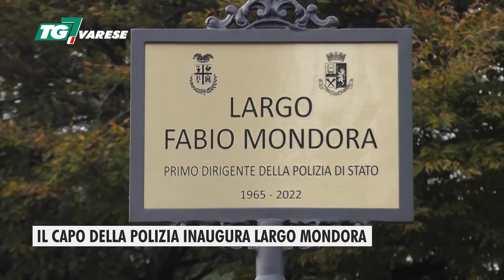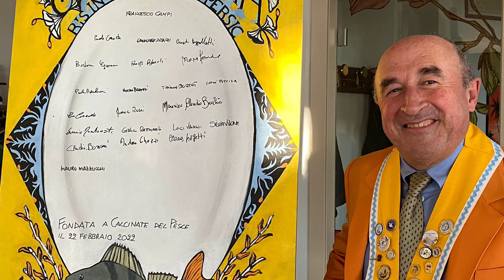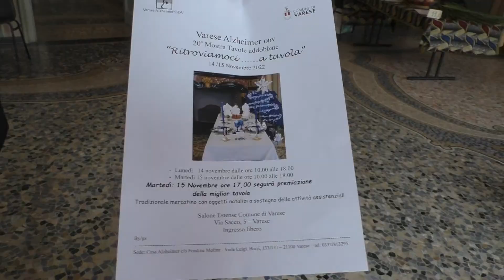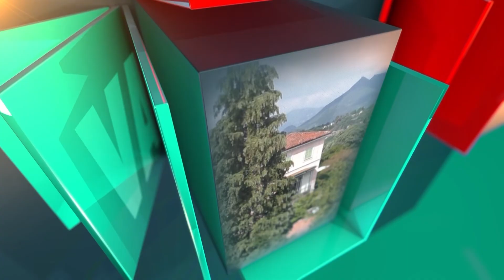TG7 Varese – edizione del 17 novembre 2022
Tra le notizie più rilevanti della settimana, la visita del Capo dello Stato (preceduta da quella del Capo della Polizia) e l'inaugurazione della seconda sede di Casa Sant'Antonio, "avvolta" nelle sciarpe solidali di Varese in Maglia.
I titoli del TG7 del 17 Novembre 2022:
- Mattarella inaugura il 25° anno dell’Università dell’Insubria
- Cesarini e Gnerre: “Ice Arena inclusiva e formativa”
- Il Capo della Polizia inaugura Largo Mondora
- Casa Sant'Antonio apre a Bizzozero, per ritrovarsi e ripartire
- "Le sciarpe di Antonia scaldano il futuro dei meno fortunati"
- Nasce la Confraternita del riso col persico
- Varese premia le migliori Tavole Natalizie (per una buona causa)